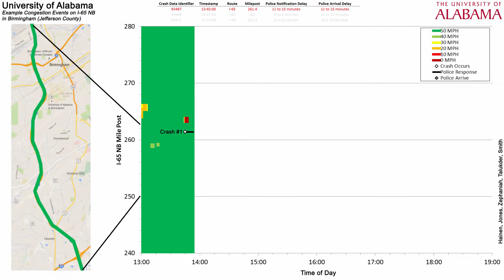20150908 Congestion Event from Inrix Data